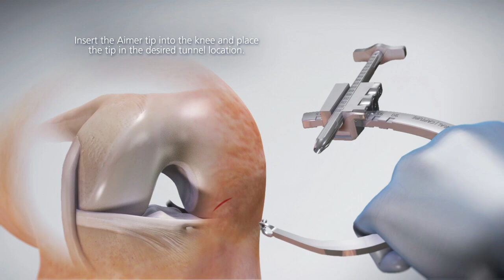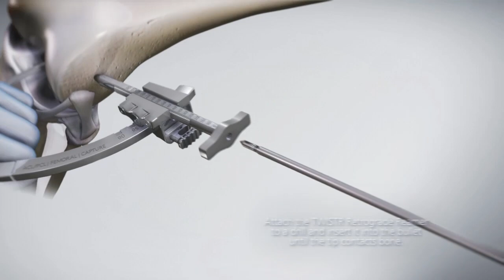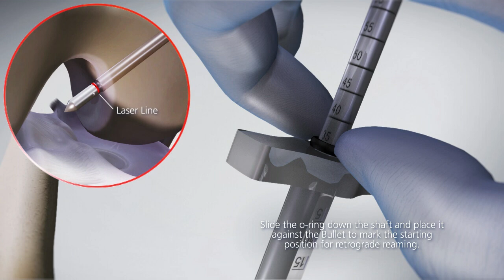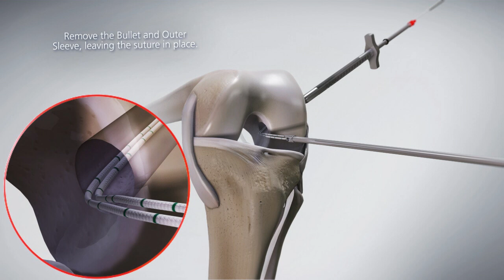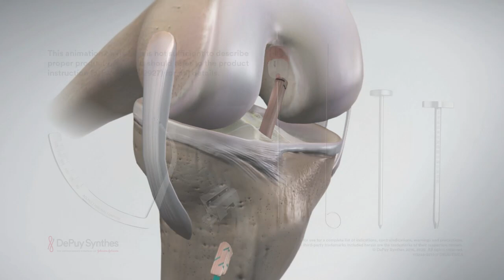DePuy Synthes TWISTR Retrograde Reamer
Got TWISTR for Knee?